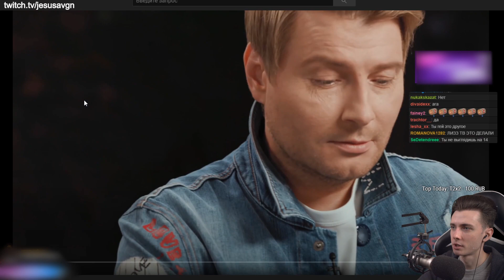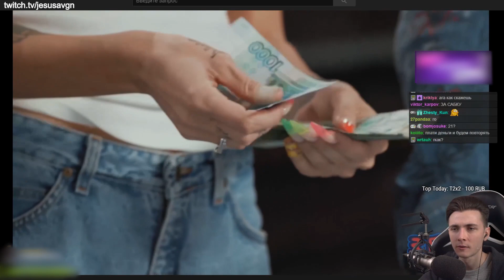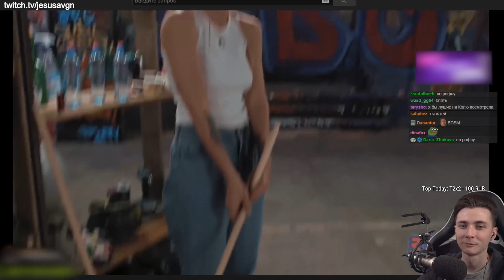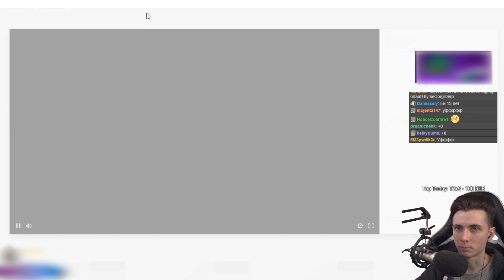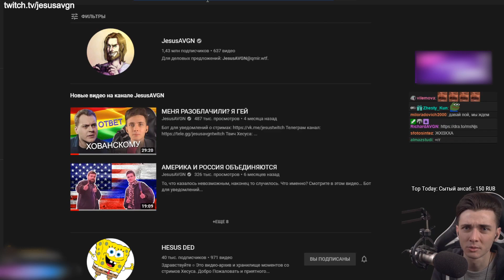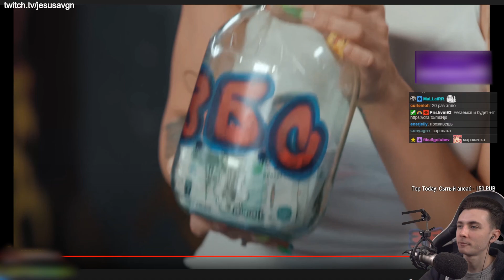ХЕСУС СМОТРИТ: Басков x Ивлеева//З.Б.С. ШОУ #1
Ивлеева... (っ˘з(˘⌣˘ ) ♡